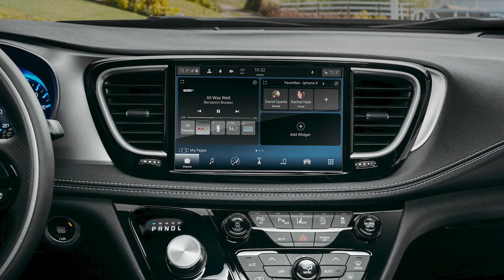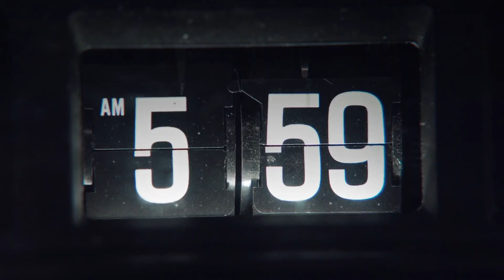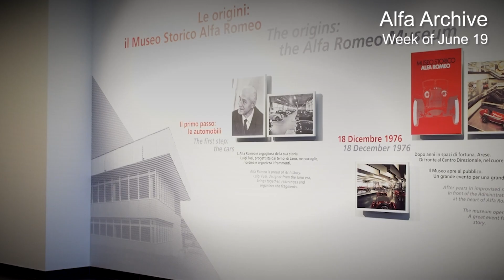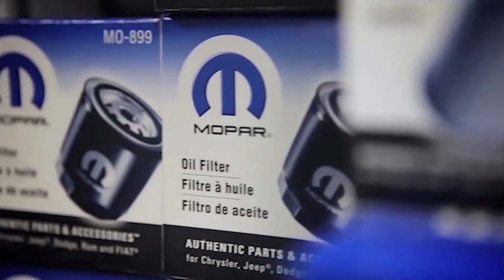FCA Replay: 2020 Year in Review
"FCA Replay" is a weekly recap of some of the major stories at FCA US. The top stories for the 2020 year in review include revealing products such as the 2021 Ram 1500 TRX and Grand Wagoneer concept, managing the adversity of the COVID-19 pandemic and looking towards the future with a new company name and assembly plant in Detroit.